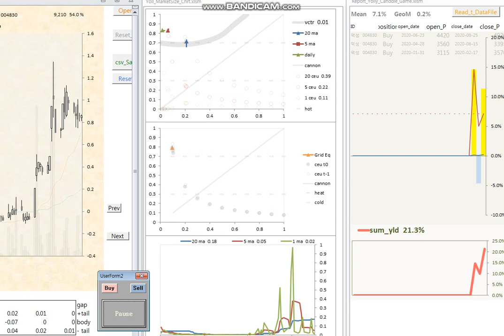20220104 paper trading